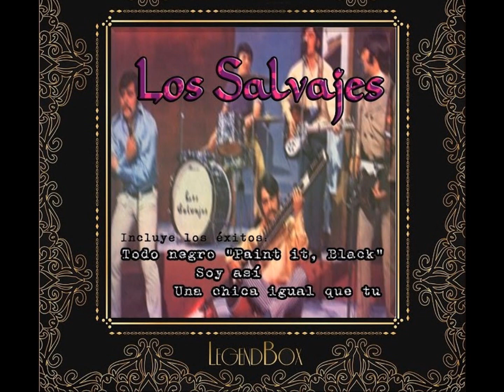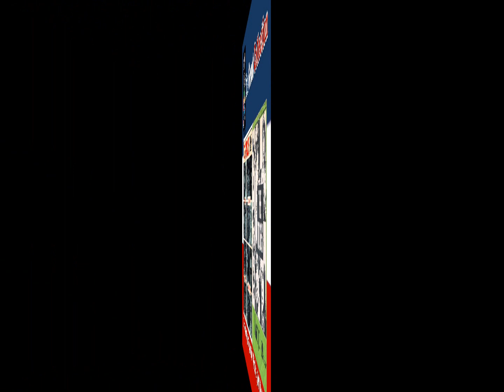Una chica igual que tú - With a girl like you [ Los Salvajes - The Troggs ]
Este canal respeta y confiere todos los derechos a los autores correspondientes de su letra, de su música y de las imágenes que en él aparecen. Esta difusión no obtiene beneficios económicos, solo da a conocer el valor histórico, cultural e informativo de esta obra.